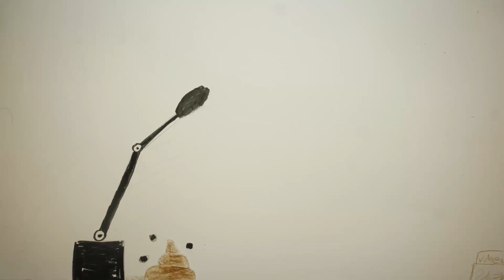Portugalsko vs Argentina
Příměstský animační tábor (2. turnus) v kině Scala, 2024

Autoři: Živa, Meda, Světozar

Lektor: Adéla Honová, Anita Ullverová, Šimon Král